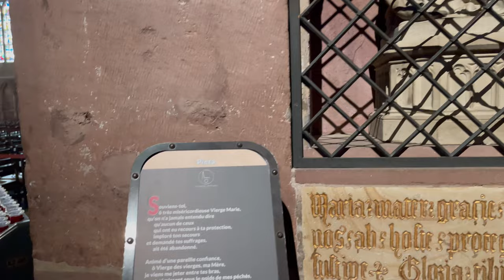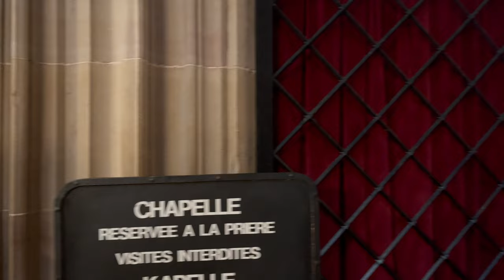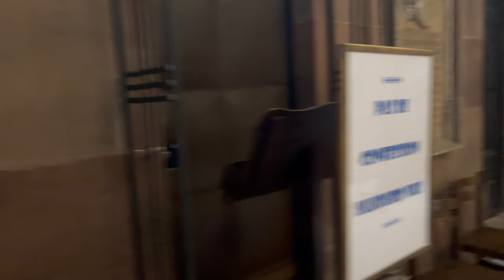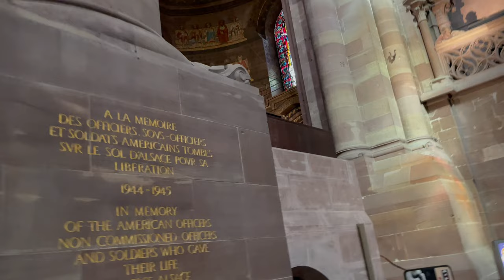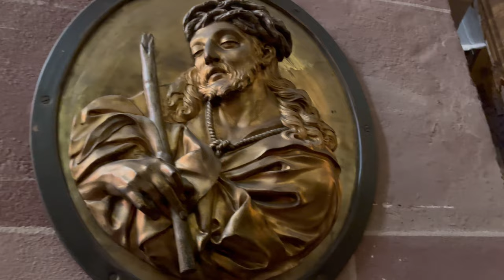Das Straßburger Münster von Innen.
Wer eine Sightseeing-Tour nach Straßburg vorhat, das Straßburger Münster gehört einfach dazu. Einen Vorgeschmack möchte ich Euch hier geben. In live 1. Mio. Mal besser. Diesen Spirit muss man einfach erleben.